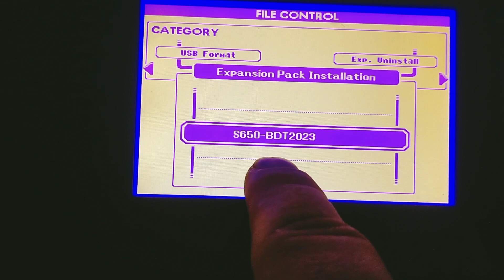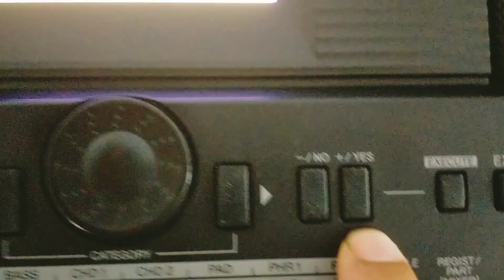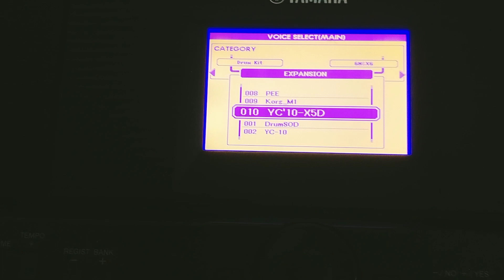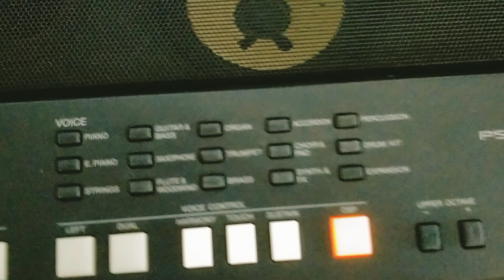วิธีลง Sampling Yamaha PSR s-650